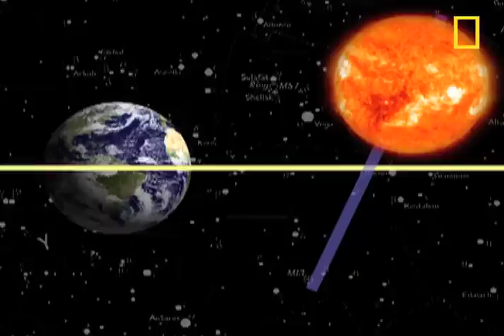Equinoxes | National Geographic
Tomorrow is the first day of fall — the autumnal equinox. Just twice a year, day and night fall into perfect balance. Some claim that astronomical phenomenon, called equinox, inspires ancient structures to reveal hidden secrets